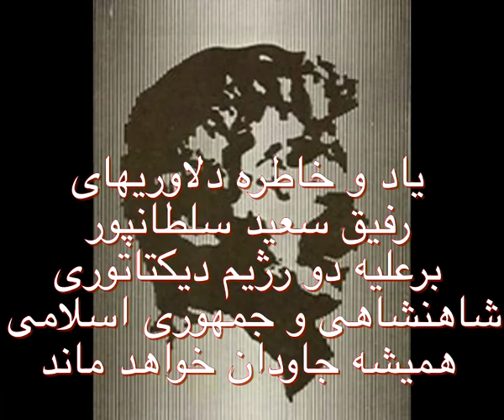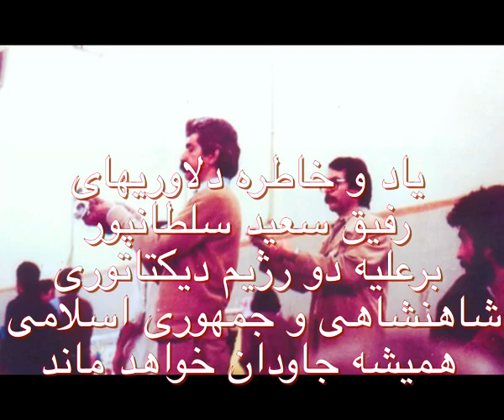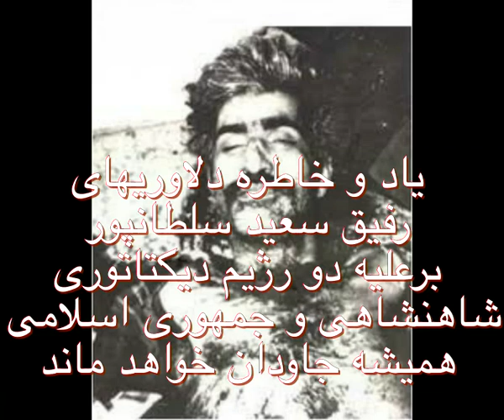سعید سلطانپور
گرامی باد یاد و خاطره رفیق سعید سلطانپور
رفیق سعید شاعر پرخروش خلق وخشم تجسم یافته کارگران و توده های انقلابی ایران بود. وی در شامگاه ۳۱ خرداد ۱۳۶۰ توسط دژخیمان رژیم جمهوری اسلامی ایران تیرباران شد.
سعید عضو سازمان چریکهای فدایی خلق ایران ، عضو هیأت دبیران کانون نویسندگان و از چهره های شناخته شده هنر و ادبیات ایران بود.
رفیق سعید در سال ۱۳۳۷ با اتمام دوره دبیرستان آموزگار شد. با تدریس در محله های فقیرنشین تهران تولد دیگری یافت و آتش خشم خفته دراو شعله ورترشد. در اعتصاب یازده روزه معلمان که به شهادت زنده یاد ابوالحسن خانعلی انجامید، به خوبی درخشید و از مدرسه ای به مدرسه دیگر رفت تا چهره رژیم کودتایی شاه را افشاء کند. با فعالیت و مبارزات خستگی ناپذیر بخش وسیعی از آموزگاران را به جمع اعتصابیون فراخواند و آنان را به میدان مبارزه کشاند.
در زمان دیکتاتوری رژیم شاه بارها به زندان افتاد و شکنجه شد. در دوره دیکتاتوری - مذهبی جمهوری اسلامی ایران سعید نیز مانند سایر رفقای سازمان تحت تعقیب رژیم قرار داشت. سرانجام ۲۷ فروردین ۱۳۶۰ هنگام برگزاری جشن ازدواجش توسط پاسداران سرمایه دستگیر و در۳۱ خرداد همان سال تیرباران شد. بدین ترتیب مرگ شقایق گونه سعید، اختر فروزان دیگری بود که بر پرچم خونین سازمان چریکهای فدایی خلق ایران اضافه شد.
در لینک زیر کتاب مجموعه آثار و یادمانده های رفیق سعید سلطانپور به علاقمندان تقدیم می شود.
بهمین مناسبت لینک هفتمین بخش از خاطرات رفیق بهرام - حسین زهری را که مربوط به دستگیری رفیق سعید است برای علاقمندان درج می کنیم.
سازمان چریکهای فدایی خلق ایران
۲۹ خرداد ۱۴۰۳ - ۱۸ ژوئن ۲۰۲۴